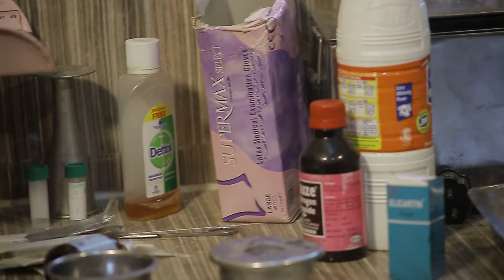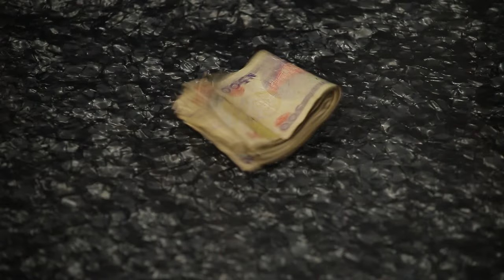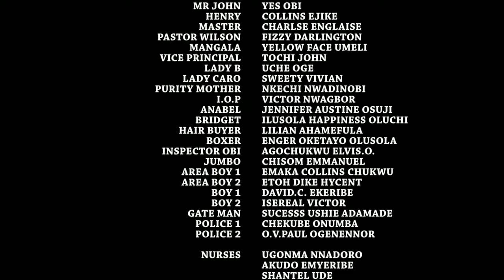How God Manifested And Saved This Little Boy From His Occultic Father Will Shock You2-Nigerian Movie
Nkemakonam pays a harmless courtesy visit to his uncle which turns into a horrific ordeal that pins him in the pit of hell. Enjoy

FirstClassTV#nigerianmovies#CANADA#JAMAICA#USA#UK#TRINIDADANDTOBAGO#africannigerianlatestmovies#ruthkadiri247#mauricesamtv